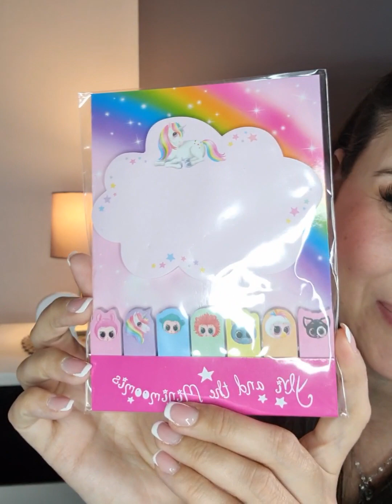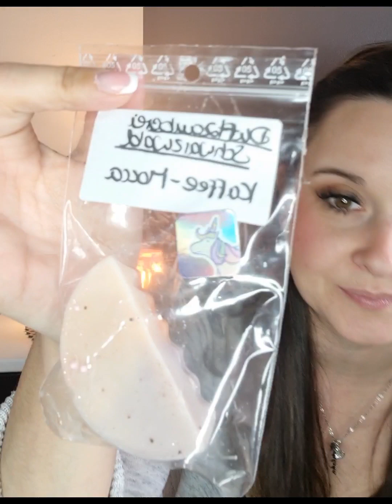Tauschpaket mit der lieben Verena 😍 Teil 1 🥰 Handmade Duftwachs